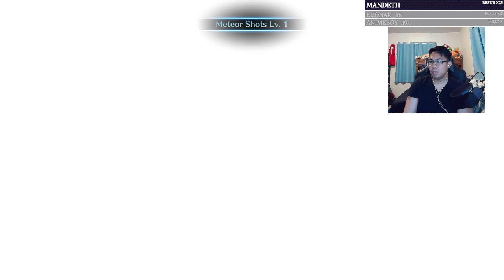Crisis Core Final Fantasy VII - Reunion Blind Playthrough Pt. 5